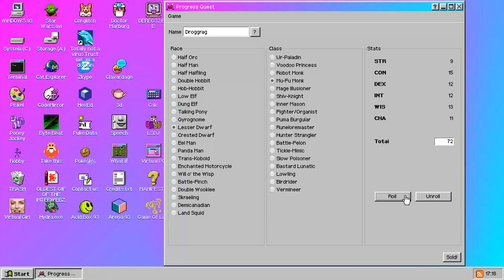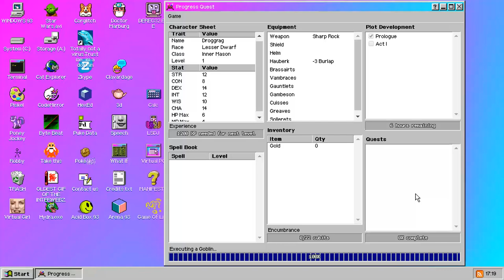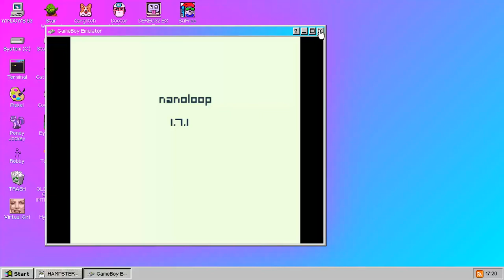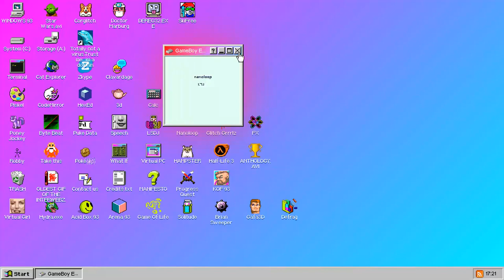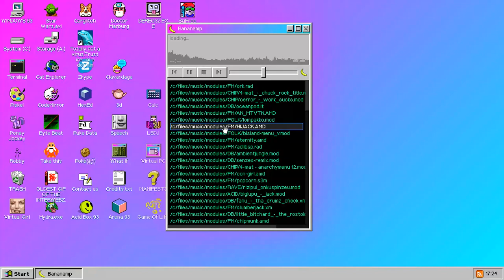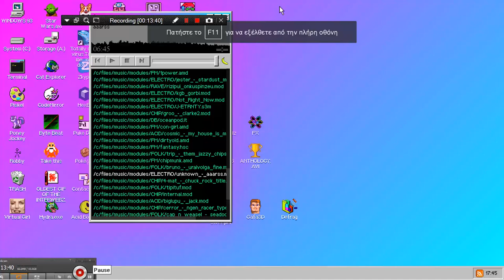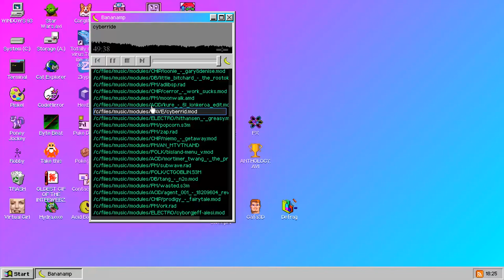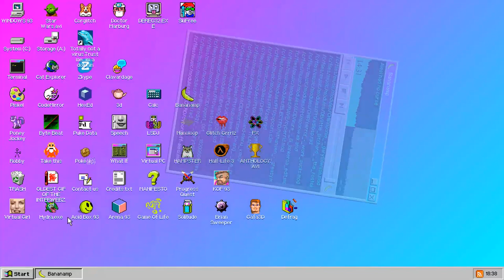PC BROWSER FAKE EMULATOR WINDOWS 93 NET PART3 & BANANA AMP LOTS OF MUSIC MOD & FM & NANOLOOP GAMEBOY